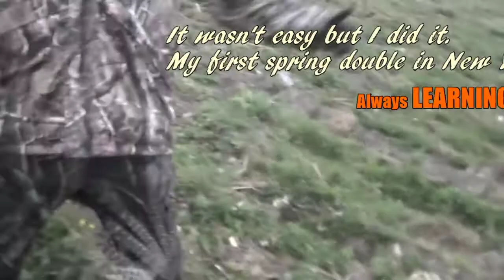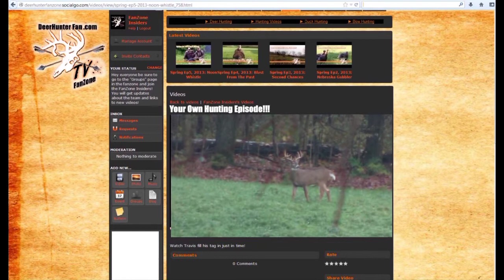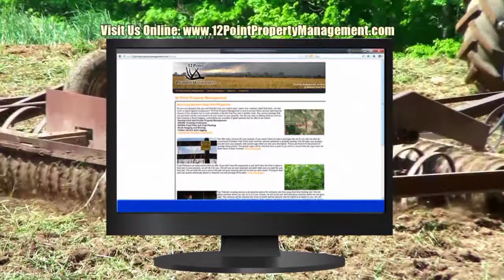TV Show Ep9 | Stalk or Call (Big gobblers with bow)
TV Show Ep9 | Stalk or Call (Big gobblers with bow) DeerHunterFan.com.  Watch as Travis takes two big gobblers in New York and Mark take a Big gobbler out west.